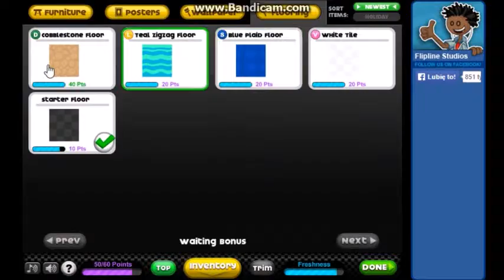Papa's Cheeseria - Day 11 - Rank 8